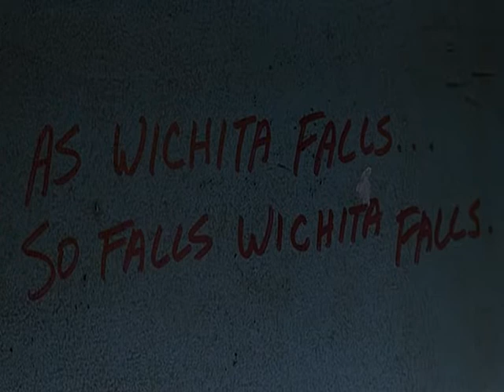Если падет Уичита, падет и водопад Уичита